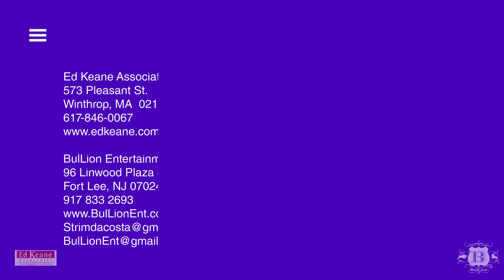Daneliya Tuleshova -Promotional video (June 24, 2019)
The "Vocal Wonder"